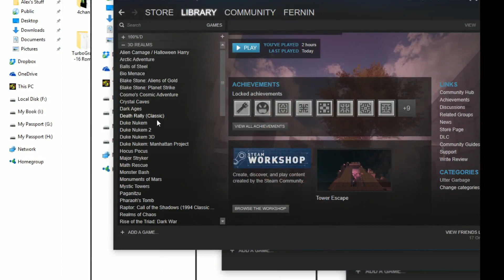FernStream LNP - Realms of Chaos - Bland Old Timey PC Platformer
Bonus videos for the next few days, a journey into the Apogee pit. Today's subject, a fairly dull platformer!